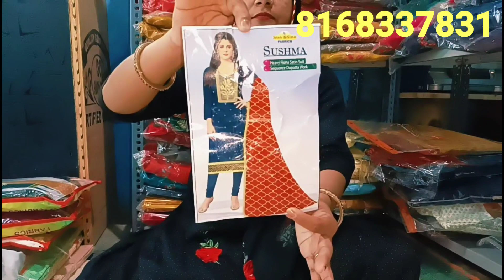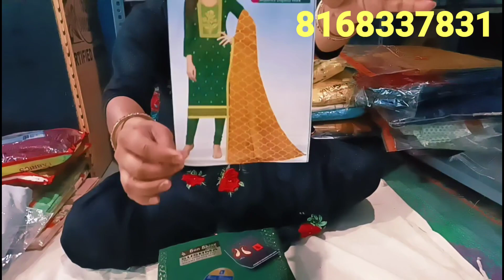🌹फियोना धमाका 🌹haryanvisitare